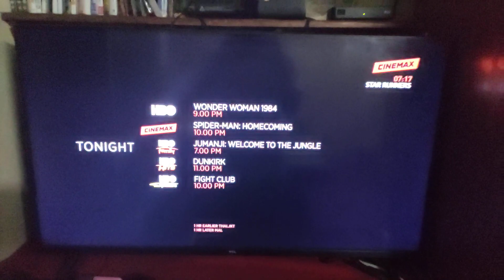HBO Asia Network Tonight Schedule - 11/20/2021 (Cinemax Variant)